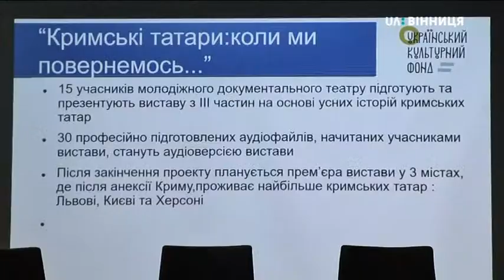13.05.2019 Вінницькі студенти зустрілись з представниками кримськотатарського народу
Вінницькі студенти зустрілись з представниками кримськотатарського народу.

Автор: Віталій Бондарєв

 Останні поділилися своїми спогадами про життя, депортацію їхніх родин та сьогоднішнє становище кримських татар на окупованій території.